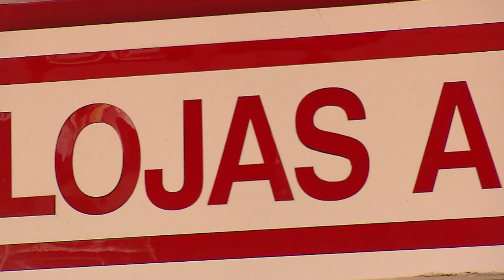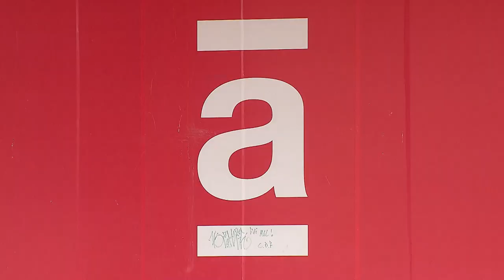Ministro nega pedido do grupo Americanas para reunir ações no Rio de Janeiro 07.03.23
O ministro do Superior Tribunal de Justiça (STJ) Raul Araújo não reconheceu o conflito de competência apontado pela rede varejista Americanas e negou seu pedido para que fossem reunidas na 4ª Vara Empresarial do Rio de Janeiro – onde corre o processo de recuperação judicial do grupo – as ações de produção antecipada de provas movidas por quatro bancos credores em diferentes juízos de São Paulo.
De acordo com o ministro, a recuperação judicial, diferentemente da falência, não exige a formação de um juízo universal competente para julgar todas as ações, sejam de conhecimento ou de execução, relacionadas a bens, interesses e negócios dos recuperandos.